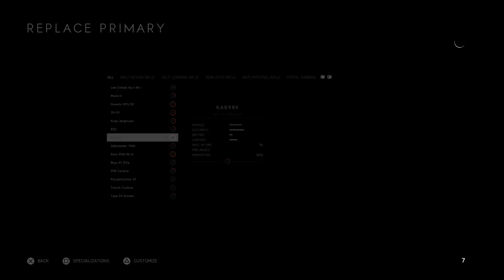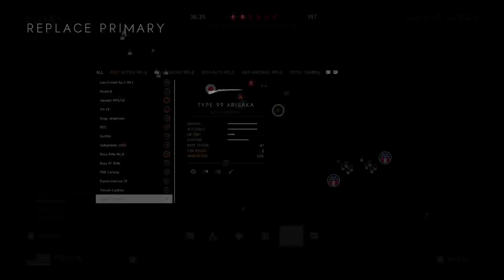Battlefield™ V Gameplay #3 No Commentary | Breakthrough in Wake Island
Battlefield™ V